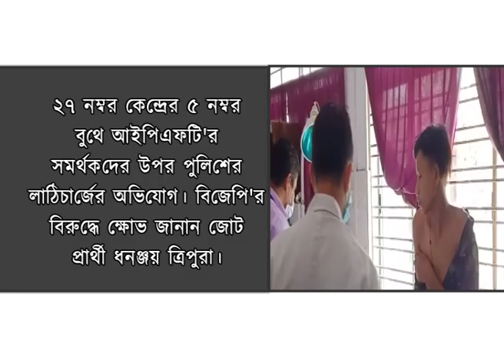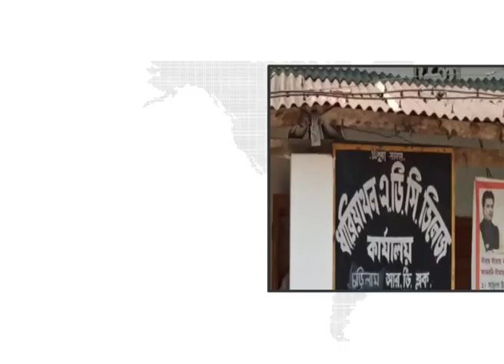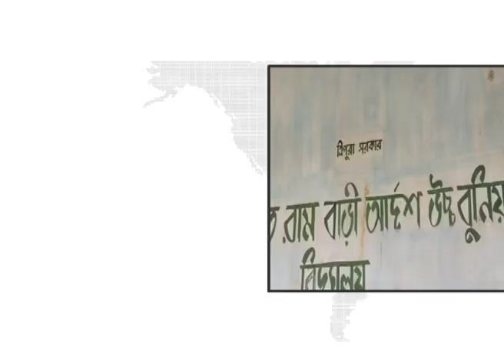নির্বাচনের বিক্ষিপ্ত ঘটনাটাটকা খবর Watch latest news of Tripura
নির্বাচনের বিক্ষিপ্ত ঘটনাটাটকা খবর